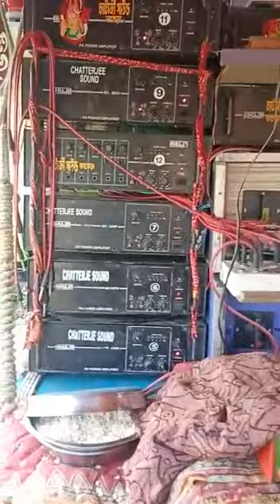চ্যাটার্জী সাউন্ড//পুরনো 30 বক্স 6টা 1000 দিয়ে কেমন বাজচ্ছে দেখো..Chatterjee Sound 30 box..